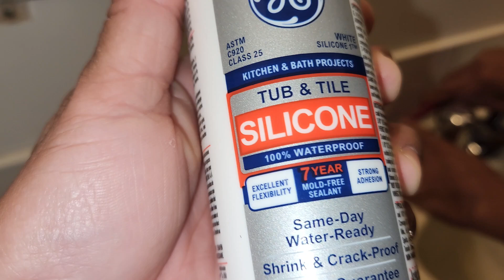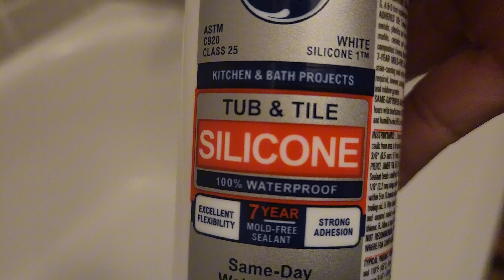Napaka simple lang pala magpalit ng silicone sa bathtub at sink!